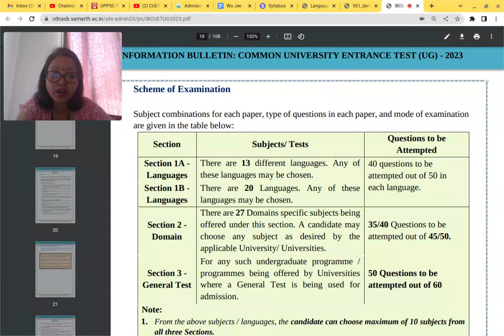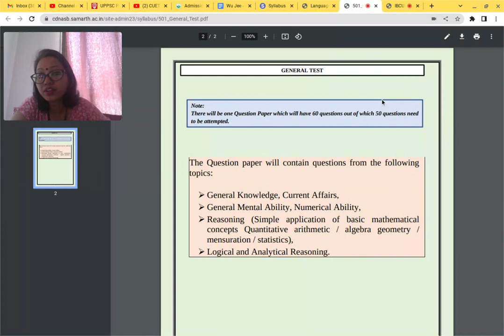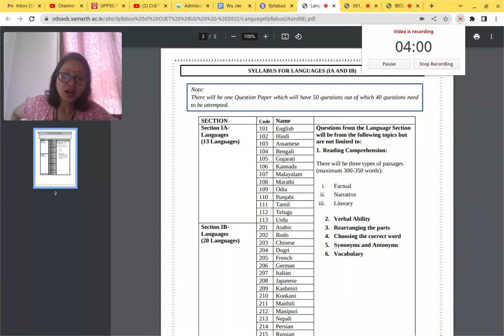CUET UG 2023 Exam Pattern & Syllabus update ll CUET Registration ll CUET Marks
Paid Consultation  - Just Rs. 99/-  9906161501. (Any Career Help)

Namastey & Thanks for visiting Links to Join Me.

Facebook-           Teaching & Learning Hub
Channel -             Teaching & Learning Hub.

In today's video , I will explain to you about CUET UG 2023 Exam Pattern & Syllabus update ll CUET Registration ll CUET  Marks

# CUET 2023  UG Exam pattern & syllabus
# cuet domain subjects syllabus
# cuet General test syllabus
# cuet 2023 syllabus kya hoga
# cuet update for syllabus
# cuet syllabus and exam pattern updates